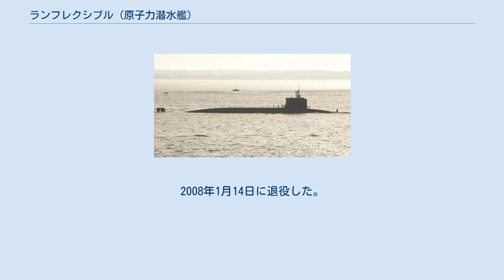ランフレクシブル (原子力潜水艦)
ル・ルドゥタブル級原子力潜水艦
ランフレクシブル（フランス語：L'Inflexible, S 615）は、フランス海軍の原子力弾道ミサイル潜水艦。
艦名は不屈を意味するフランス語から。
 艦体が同じものであるため、ル・ルドゥタブル級原子力潜水艦6番艦として扱われる場合もある。
 「ランフレクシブル」は、第4期長期軍事力整備計画に基づきDCNシェルブール工廠にて建造され、1980年3月27日起工、1982年6月23日進水、1985年4月1日に就役し、ロング島基地に配備された。
ただし、実際には1974年4月20日に起工され、リュビ級原子力潜水艦が優先されたため1976年6月建造が中断している。
このため再起工する際には仕様・設計の変更が加えられ、ル・ルドゥタブル級原子力潜水艦の艦体は同じままに装備を換装した。
対艦兵器にエグゾセが加わったことと潜水艦発射弾道ミサイルがより長射程のものに置き換わったことが挙げられる。
また、ソナーの改良も行われた。
 2004年6月からフランス陸軍の第7アルペン猟兵大隊と提携関係を結ぶ。
 22年間に59回の戦略哨戒任務に従事し、時間換算で約90,000時間の間水中にいた。
2008年1月14日に退役した。